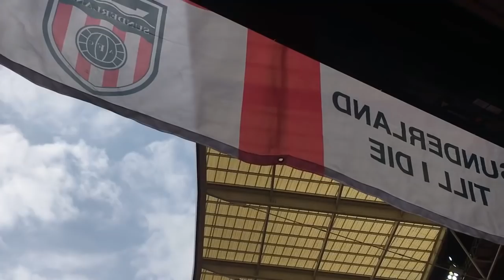CHECKATRADE FINAL VLOG - SUNDERLAND V PORTSMOUTH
Vlog from yesterday’s checkatrade trophy final at Wembley between 2 big clubs fighting to get back into the championship Sunderland & Portsmouth.